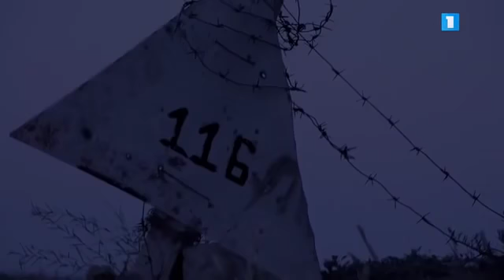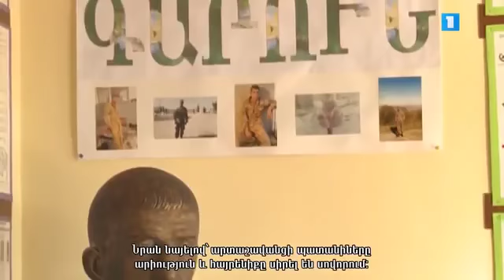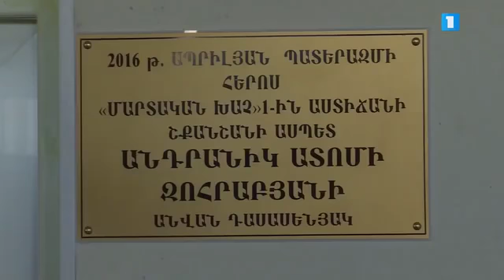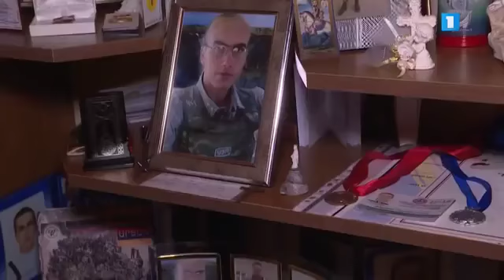Անդրանիկ Զոհրաբյան, Քյարամ Սլոյան․ «Նվիրյալները»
․2016 թվականի Ապրիլյան պատերազմի մասին ․․․